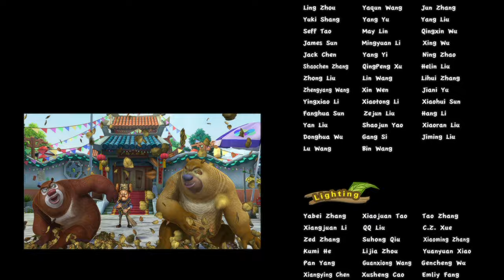Boonie Bears or Bust🐻 | Cartoons for kids | Ep68| How to Brew Wine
Welcome to the world of Boonie Bears

Briar and Bramble are amazed by Shao Lin’s awesome kung fu moves and eager to learn a thing or two. Louie tells them that wine can improve one’s kung fu by leaps and bounds, so the bears decide to go get some. They run into Natasha, who suggests that she help them make some wine. The three are brewing wine at a shop without knowing that Hunter Vick follows there trying to attack them. Then a battle starts. The bears fall into a wine cellar, where Briar is knocked out by Vick. Bramble suffers the same fate when trying to rescue his big brother. Then Natasha, who falls into a wine jar, shows up drunk. She goes crazy and gives Vick a sound beating. The bears are saved. When Natasha recovers from her drunken madness, she asks about the wine they’ve made. The folks are afraid she might turn mad again, and they all run away from her. boonie bears, boonie bears english, boonie bears english episodes